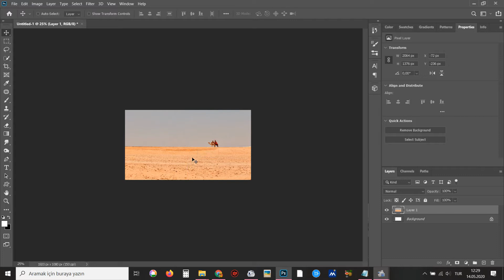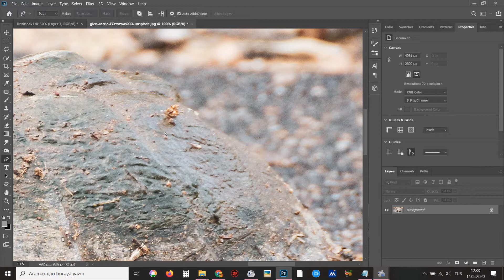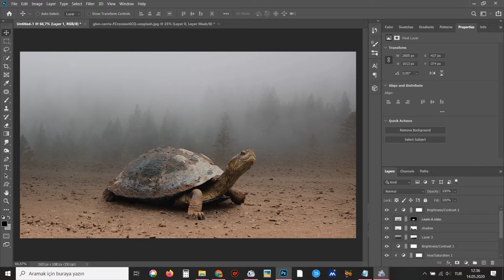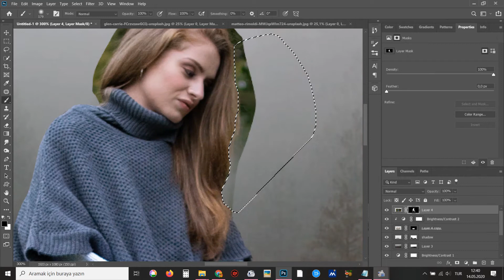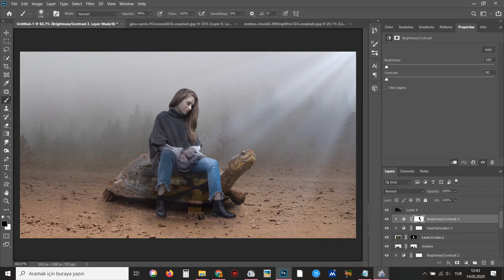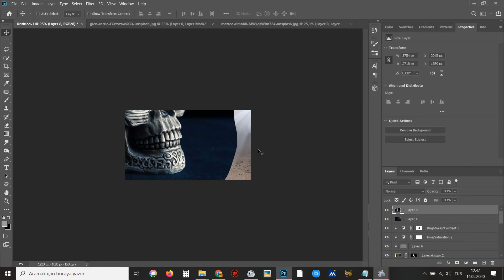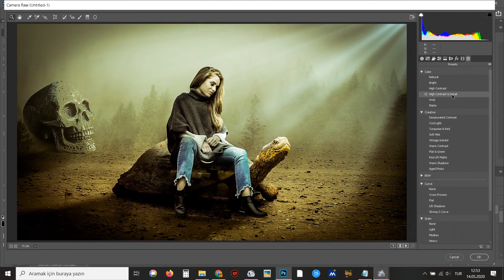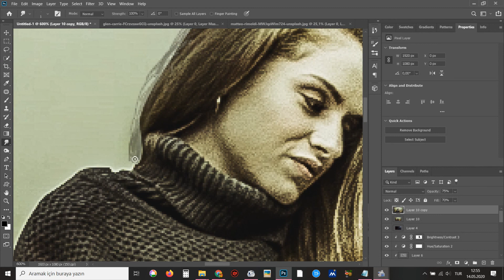Turtle And Girl | Photoshop Photo Manipulation 2020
In this tutorial, you'll learn how to create Turtle and Girl Photoshop Manipulation. Try this work withyourself step by step.
Actually, i've made really fast. Please when you have question ask me comment section below.